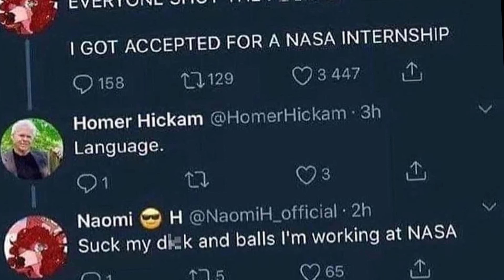PREY (2017) in 30 Seconds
Mimic go Ș̷̤̏͐̎͛̇̀̊͋̃̾̃̃̚͝C̴̙̪̹̱̼̻̘̦̳̤͔̻͕̏͆̉R̷̖̘̺̥̪͓̤̥͛͂̈̍͛̌̿͂̾́Ę̶̑̎͂͐̿̇͝͠Ě̵̮̣̺̱͇̰̠̇̾̀̐̃͗̀Ȩ̶̨̛̬͖͓͈͕̮̳͖͓͔͕́̎̑̂͐̀̅̓̽͝͠E̸̡͓̺̹̙̬̥̖̅̾̅̓̚͜͠E̴̡̡̛͎̜̺͚̩͔̭̬̍̎E̵̳͑͂̐̈́̇͠E̷̡̨̠̠͔͓̠͓̰̭̟͚̞̓̆̒͐̒̌͊̄͋̇̀͝Ę̴̨̧̹̞̮̠̙̼̯̊̂͜Ȩ̴̡͖̫̘̱̞̘̋̓̂Ȩ̷̬̣̫̪̊̈́̑́̀̿̾̒̓͌̕͘͝Ę̸̛̘̦̮͍͓̠̠͙̖̤̥̟͋̀͂̊͌́̑͒̀͗̐ͅE̵̖̺͉̭͋̚͜